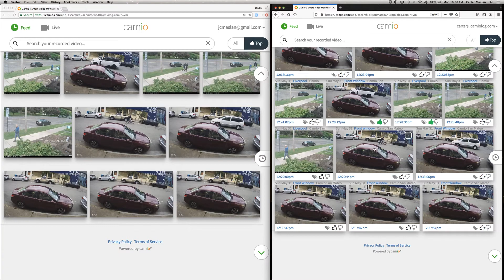Concurrent updates last reviewed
Hover over the reviewed ribbon to see the person and timestamp of last review.